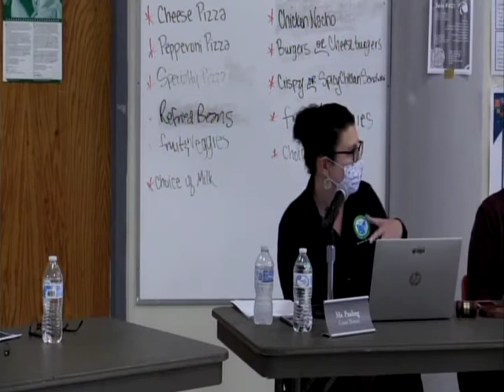FY22 - October 12, 2021 School Board Meeting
Agenda and additional material available on BoardDocs